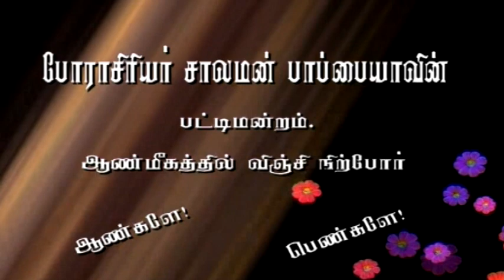சாலமன் பாப்பையாவின் பட்டிமன்றம் ஆன்மீகத்தில் விஞ்சி நிற்போர் ஆண்களே பெண்களே Part-1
GOSPEL VISION